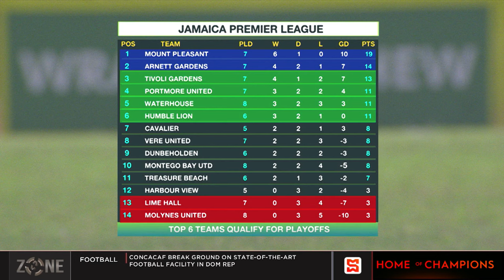Arnett, Tivoli close gap on Mount Pleasant, Arnett beat Vere 2-0, Tivoli held off Treasure Beach 3-2